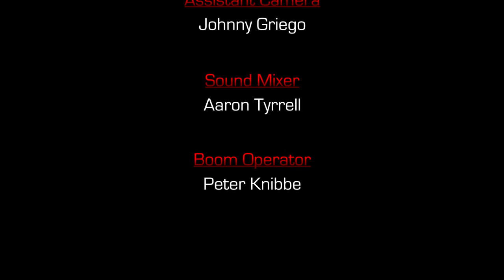Ice Cream Fun Time - teaser trailer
What would you do for a chocolate cone?

When the Ice Cream Man in the park gives Timmy the wrong ice cream there's going to be hell to pay. This is a teaser for the upcoming short film.

For short films, podcasts and everything new media head over

Cast:
Sean Shreurs - Kid
Austin Hodgson - Ice Cream Man

Credits:
Written & Directed - Allen Martindale
Cinematography - Mike Shreurs
Assistant Camera - Johnny Griego
Sound Mixer - Aaron Tyrrell
Boom Operator - Peter Knibbe
Editor - Allen Martindale